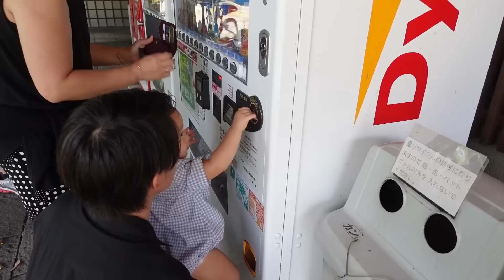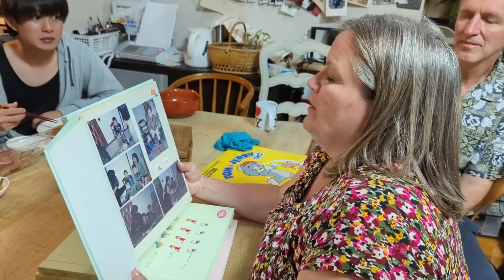【国際結婚】じぃじアメリカに帰らないで！！！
アメリカ人🇺🇸旦那のジャクソンと日本人🇯🇵妻のユイと日米ハーフ🇺🇸🇯🇵のゾーイのチャンネルへようこそ！

ゆるっとした日常や、国際結婚関連のビデオをアップしています🌱

日常生活はほとんど英語なので、全てのビデオに日本語の翻訳をつけています☝️
リクエストや感想のコメントいつでもお待ちしております💌